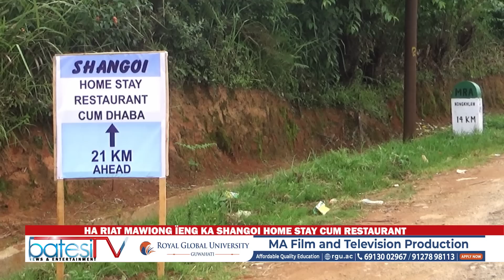HA RIAT MAWIONG ÏENG KA SHANGOI HOME STAY CUM RESTAURANT